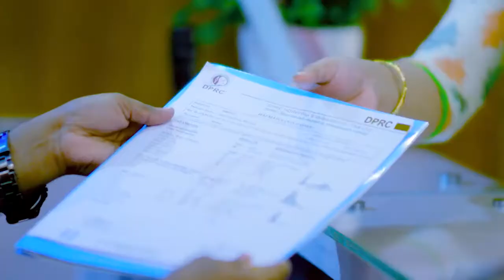ব্যথার সকল রোগীদের উদ্দেশ্যে কিছু কথা | Pain, Paralysis, Osteoporosis, Arthritis, Osteoarthritis